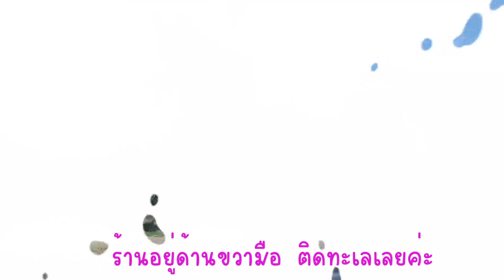เบื่อ อยู่ บ้าน EP.37 | หมึกช็อต ครั้งแรก ในชีวิต!!! ที่ มามุง หมึก พัทยา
มามุง หมึก เปิดให้บริการทุกวันศุกร์ เสาร์ และอาทิตย์ เพื่อให้คุณได้ผ่อนคลายในช่วงวันหยุดสุดสัปดาห์ หมึกสดๆ น้ำจิ้มแซ่บๆ บรรยากาศสุดฟิน ฟังเพลงชิลๆ
“มามุง หมึก” ร้านลับๆในพัทยา ยินดีให้บริการคะ
ร้านเปิดทุกวันศุกร์ เสาร์ อาทิตย์
สอบถามเพิ่มเติมทางข้อความเพจ

Tiktok : เบื่อ อยู่ บ้าน